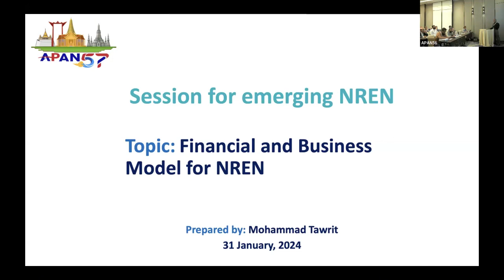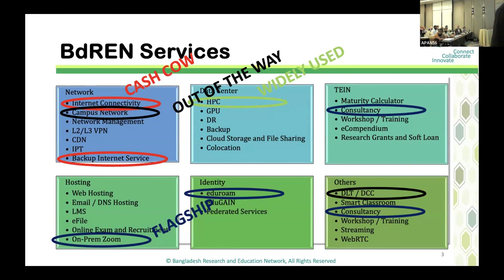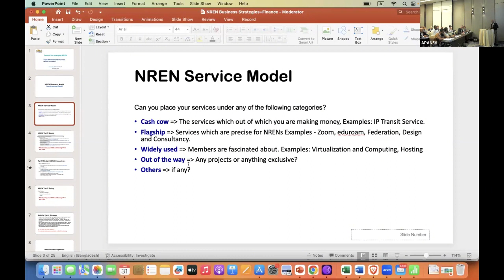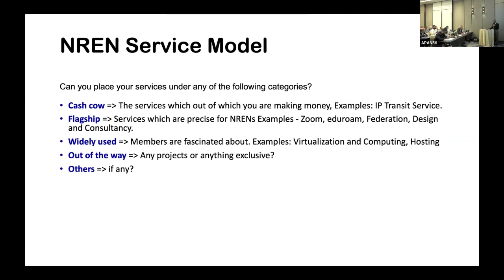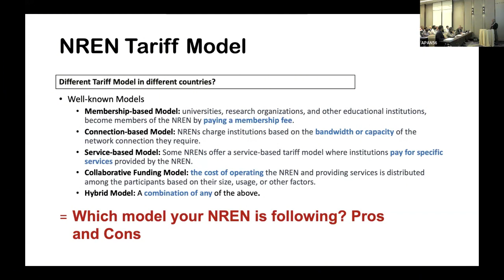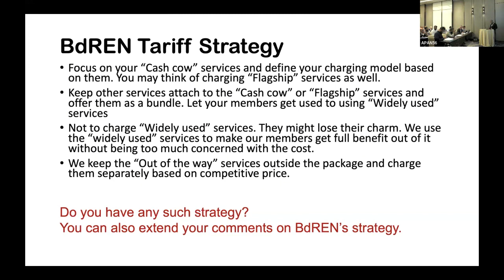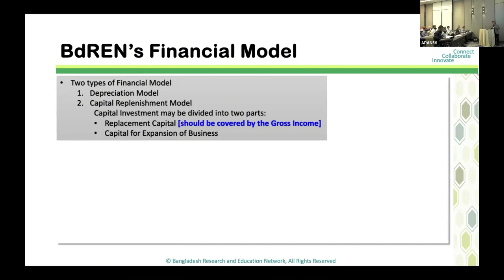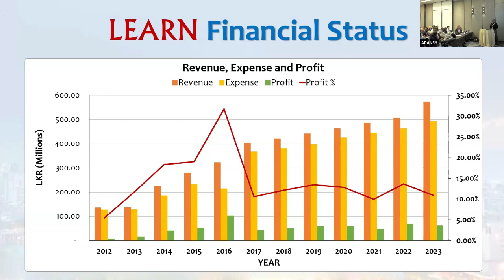APAN57 DAY 3 Emerging NRENs: Sustainable Financial and Business Model, Framing Strategies 1/3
Modality of the session:
Each of the panelists will present their respective Tariff Plan and Business Initiatives. Also, they might come up with their financial data [Revenue and Expenses], their financial status over the years and forecasted financial position in next 5 years time. All the emerging NRENs will be invited in this session to be the audience. It is our plan to emerge with a sustainable business plan considering the context of respective NRENs. Also, the NRENs who are lagging a bit behind or are comparatively new to the industry will be able to learn from their predecessors about how to move forward and will also get an idea about making the future business plan.
Session Chair
avatar for Mohammad Tawrit
Mohammad Tawrit
Chief Executive Officer, Bangladesh Research and Education Network